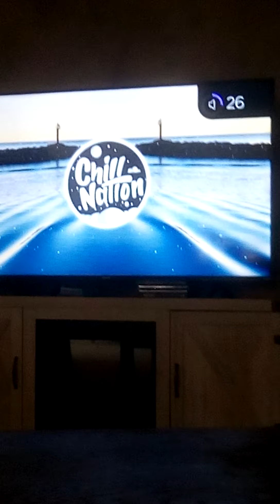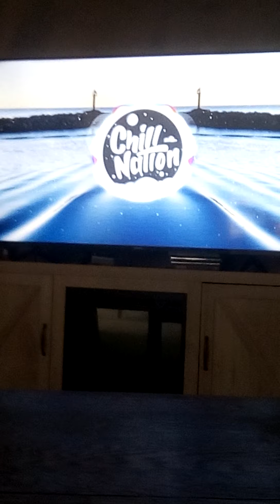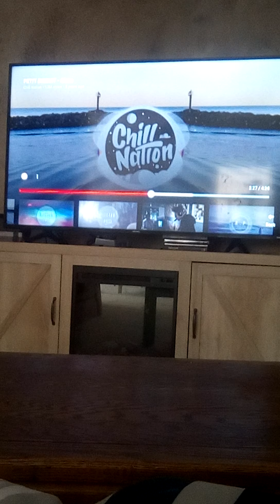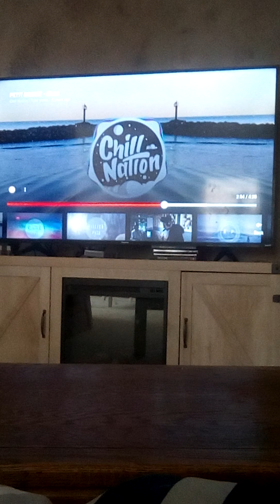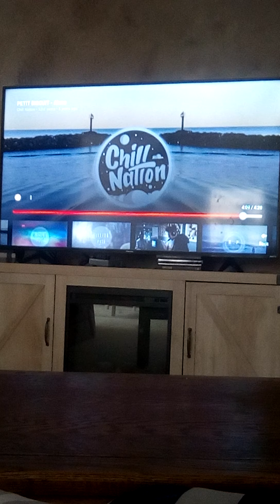PETIT BISCUIT . Alone remix